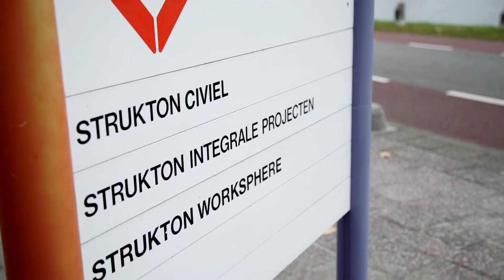Strukton Worksphere wint Silver SAP Quality Awards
Andrik de Jager, Manager ICT Strukton Worksphere, geeft inzicht in suite on HANA implementatie waarmee Strukton Worksphere Silver won in de categorie Fast Delivery tijdens de SAP Quality Awards 2016.